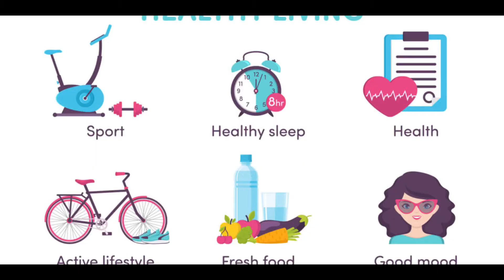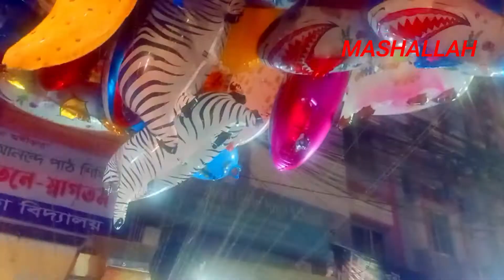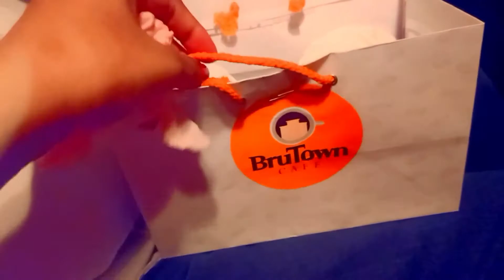VALENTINE'S DAY 2022 || ভালবাসা দিবসে কি উপহার পেলাম || valentine's day vlog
My channel created to share personal experiences with my audiences. As a mom, I always try to best care to my child for feeding to sleeping in bed. I always care for physical health and also his healthy growth in his mind. I try to make foods that are a nutrient and balanced diet and never use any chemicals. In my experience, with my good lifestyle, I want to share with you all things which will be helpful. I thought, my little efforts will make your life good. This channel may not be work for you when your baby’s recommendations are different, and should not be considered as an excuse to not visit your doctor or consult a medical practitioner.